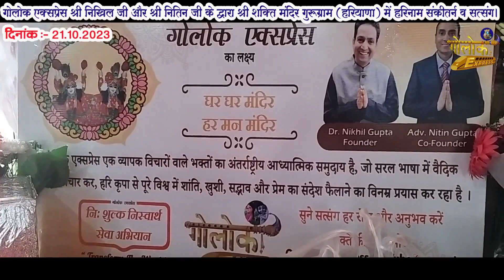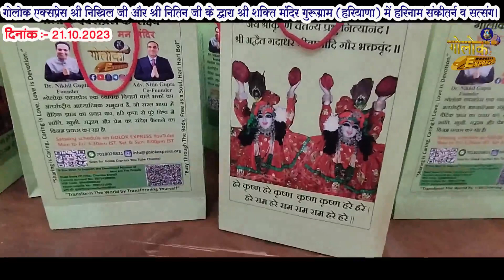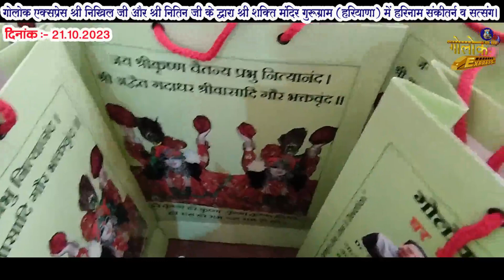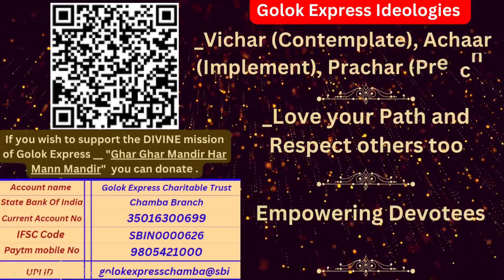21 October 2023_Devotional Get Together at Gurgaon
दिनांक 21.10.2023 को गोलोक एक्सप्रेस की ओर से श्री शक्ति मंदिर गुरुग्राम हरियाणा में हरिनाम संकीर्तन व सत्संग आयोजन किया गया।

जिसको गोलोक एक्सप्रेस के संस्थापक
डा निखिल गुप्ता जी, नितिन गुप्ता जी व प्रीति गुप्ता जी और रुपाली जी के द्वारा किया गया।

इस सत्संग में हरे कृष्णा हरे रामा सामूहिक जाप और भजन कीर्तन किया गया, उसके गोलोक एक्सप्रेस के संस्थापक डा निखिल गुप्ता जी के द्वारा सरल भगवद गीता के उपदेश भी सुनाये उसके उपरांत आरती भी की गयी।

इस सत्संग में 120 के करीब भक्त जनों ने अपनी हाजरी लगाई और गीता के उपदेश सुने।

नशामुक्तचम्बा शिवभूमिचम्बा घर घर मंदिर हर मन मंदिर
गोलोक एक्सप्रेस अभियान नशा मुक्त चम्बा भक्तिरसहरिनाम  हरिनाम का सहारा
गोलोकएक्सप्रेस में आइये दुःख दर्द भूल जाएये।
एबीसीडी की भक्ति में लीन होकर नित्य आनंद पाइये

🌷Listen RECORDINGS OF GOLOK EXPRESS SATSANGS on podcast through any app (Ganna, Spotify, Amazon, Google/Apple podcast, etc) 🌷